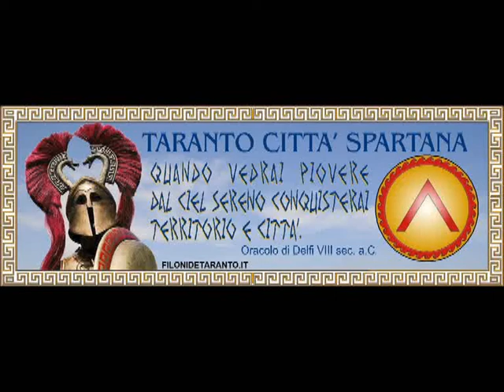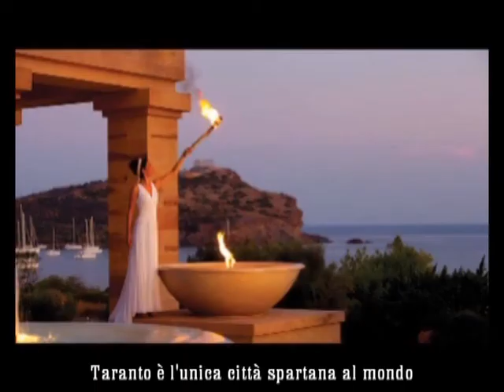LE PAROLE DEL MINISTRO FRANCESCHINI E DELL'EUROPARLAMENTARE ROSA D'AMATO SULLA TARANTO SPARTANA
IMPORTANTI DICHIARAZIONI